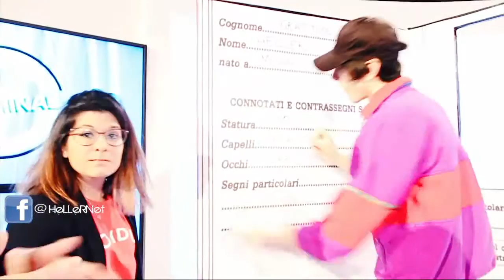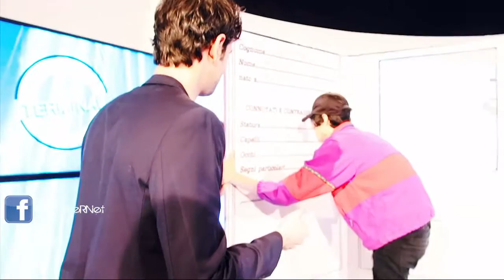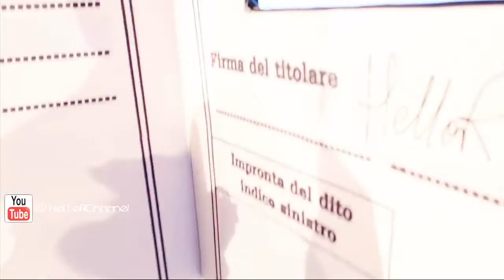Vlog in TV!!! DIETRO LE QUINTE CON ME